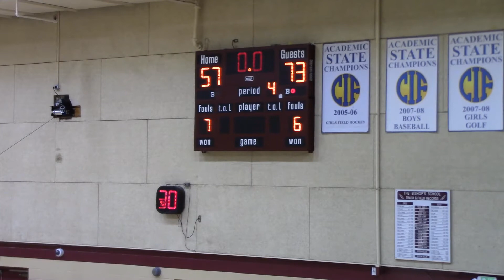SFC vs Bishops Jan 23, 2018